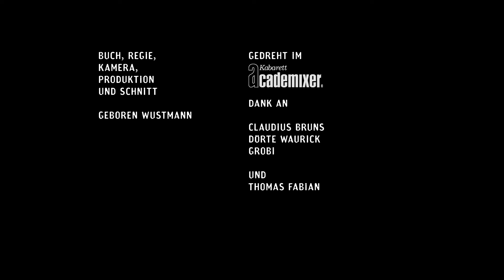Sebastian Krumbiegel - Superheld (Official Video)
Das Album "Aufstehen - Weitermachen!" kann vorbestellt werden.

Wer oder was ist eigentlich ein Superheld? Beziehungsweise eine Superheldin? Auf jeden Fall die aus den Comics oder aus dem Kino, die mit den Capes und so. Die sind toll, haben aber einen entscheidenden Nachteil: Die gibt es gar nicht in echt. Wen es aber in echt gibt: Den Superhelden aus dem fünften Stock, die Superheldin aus der Krankenhaus-Nachtschicht. All jene, welche im Kleinen die Welt ein großes Stück besser machen. Und das jeden Tag. Das sind nämlich die wahren Superhelden. In seiner neuen Single „Superheld“ vom kommenden Solo-Album „Aufstehen – Weitermachen!“ setzt der Prinzen-Frontmann allen (bisher) unbesungenen Superhelden ein musikalisches Denkmal. Ein Lied für den Superhelden in mir und für die Superheldin in Dir.

Credits:
Buch, Regie, Kamera, Produktion und Schnitt: geboren Wustmann
Gedreht im Kabarett Academixer
Dank an Claudius Bruns, Dörte Waurick, Grobi und Thomas Fabian